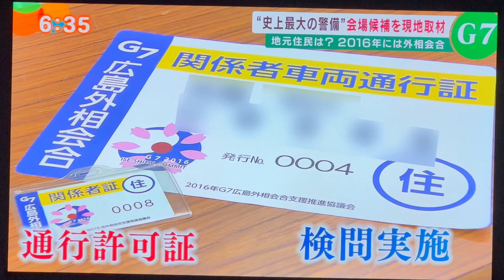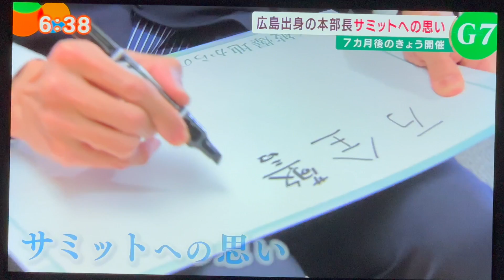G7広島首脳会合”史上最大の警備”会場候補を現地取材ー地元住民は？ ５UP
2022年10月19日　広島ホームテレビ　HOIME